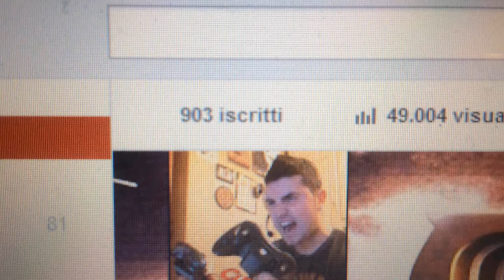IMPORTANTE!!! INFORMAZIONI 900 ISCRITTI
Bella ragazzi e benvenuti in questo video importante, ovviamente seguiranno aggiornamenti :) BUONA VISIONE